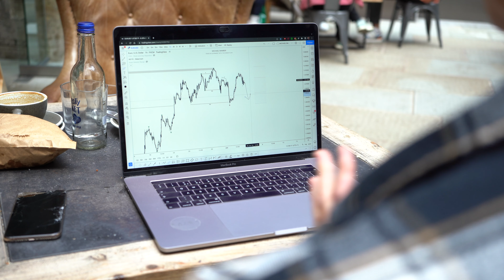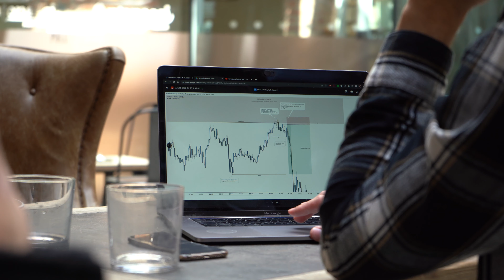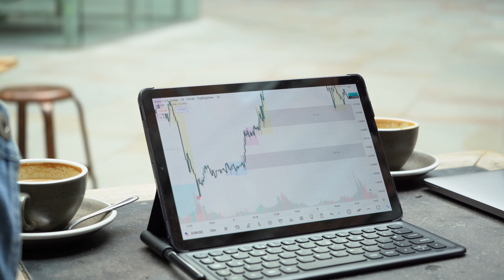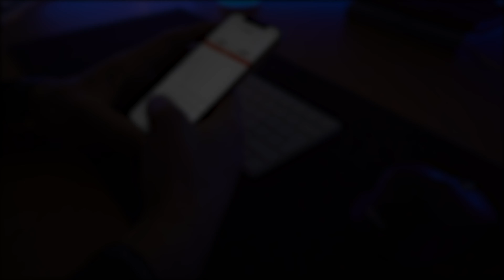Hosting a Traders Meetup in Manchester, UK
Thank you to Ancoats Coffee Co. in Manchester for the great service and for letting us film. Shoutout to Megan for filming the Meet-Up. You can check out her other work on Instagram: @meganmcvid

Tomasz: @tomaszmosak
Christian: @lordcjbillion